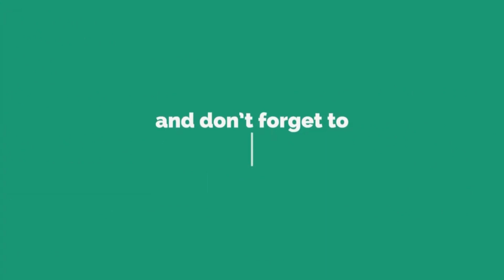MINI DEONAR BAKRA MANDI 2021 | ₹12000 KE BAKRE AT FAMOUS GOAT FARM | {MALAD (W)}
FAMOUS GOAT FARM :  MAJID : 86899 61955
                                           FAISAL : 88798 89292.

LOCATION : MALAD (w) MALVANI GATE N0: 5 NEAR POLICE STATION OLD POST OFFICE.